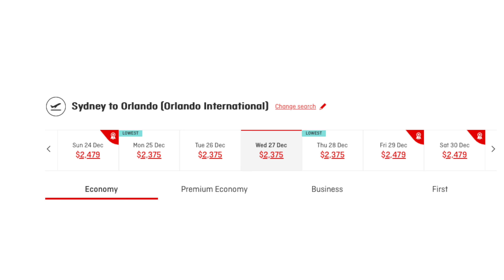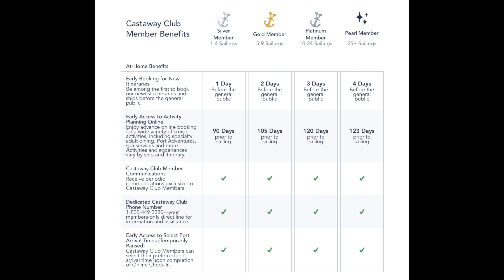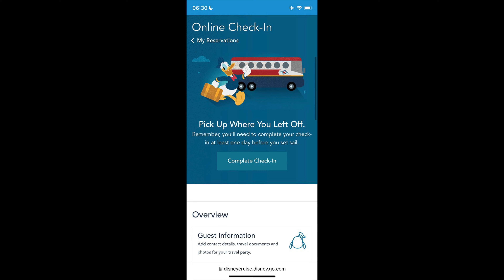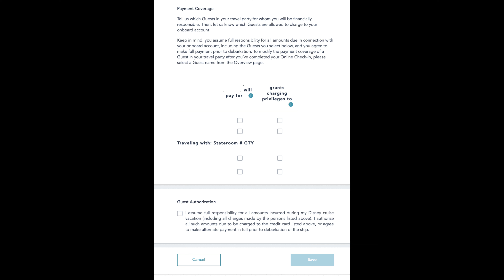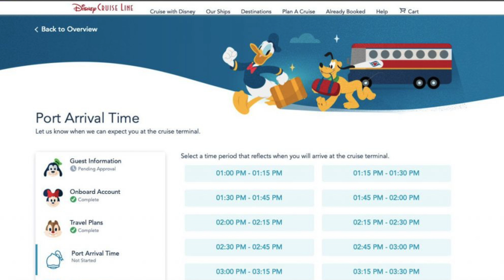Disneyland Fan Favourites Return 2024! 😃👍🏼🏰✨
Welcome to Disney News Jam, Sunday 24th December 2023
✨✨The Magical News of Disney ✨✨

New Zootopia Show at Shanghai Disneyland Resort
New The Little Mermaid Show Coming to Disney’s Hollywood Studio’s
We’ll tell you what flights to Disneyland and Disney World cost this week.
Maria is here for your weekly Disney Cruise Line Tips and Tricks and this week it’s the online check in process.
Returning Favourites coming Back to Disneyland in 2024

It's another JaM packed show!

0:00 Intro
1:18 New Zootopia Show at Shanghai Disneyland Resort
4:14 New The Little Mermaid Show Coming to Disney’s Hollywood Studio’s
5:19 Disney Flight Costs
5:45 Disney Cruise Line online check in process
11:58 Returning Favourites coming Back to Disneyland in 2024
14:42 Outro